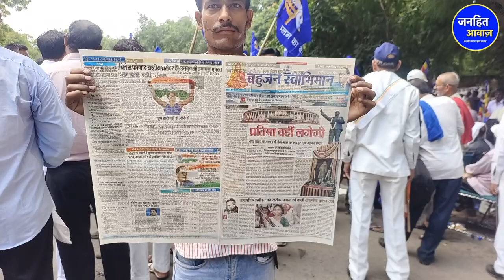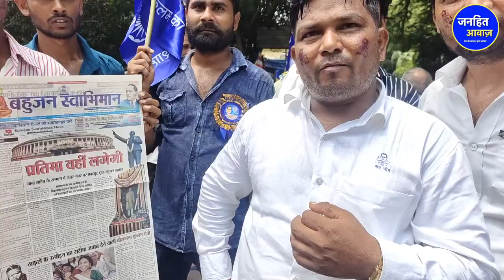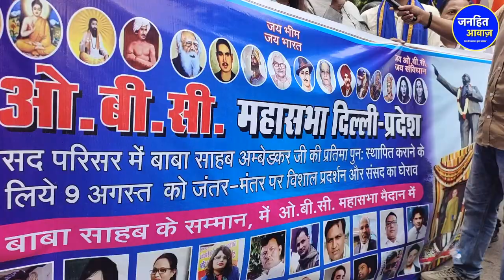दिल्ली में बहुजन हुये एक जुट